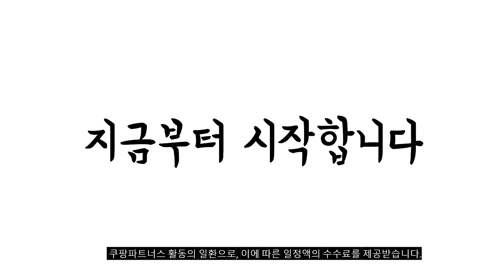2024년 불티나게 팔린 휴플러스어깨안마기 추천순위 TOP10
❤️❤️❤️ 휴플러스어깨안마기 구매 가격 평점 리뷰 정리해 봤어요! ❤️❤️❤️

[00:06]
10위. 해피룸 휴플러스 무선 목어깨 안마기 CORDZERO-750 [79,000원]

[00:11]
9위. 휴플러스 유무선 어깨 안마기 cordzero-730 1개 [63,000원]

[00:17]
8위. 휴플러스 충전식 무선 안마기 CORDZERO-800 [79,900원]

[00:22]
7위. 휴플러스 충전식 무선 안마기 Cordzero-700 [58,030원]

[00:28]
6위. 휴플러스 무선 목 어깨 안마기 cordzero-880 [79,000원]

[00:33]
5위. 휴플러스 3D텐션 무선 어깨안마기 HPM-5000 [91,910원]

[00:39]
4위. 해피룸 휴플러스 어깨안마기 HPM-100 [50,050원]

[00:44]
3위. 휴플러스 해피룸 목어깨 안마기 HPR-150 [45,900원]

[00:50]
2위. 휴플러스 3 in 1 무선 듀얼 태핑 [89,000원]

[00:55]
1위. 휴플러스 3D텐션 목 어깨 안마기 HPM-200 [74,900원]